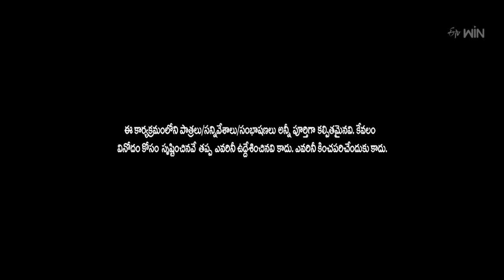Ismart Immanuel Performance | Extra Jabardasth | 3rd November 2023 | ETV Telugu